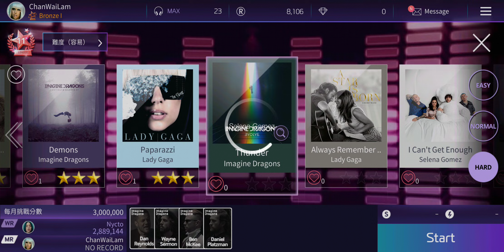210401 The SuperStar Imagine Dragons Thunder (Hard)